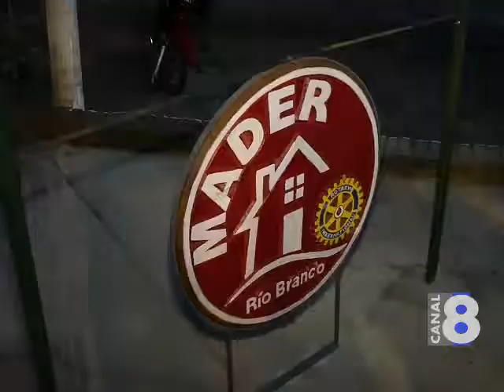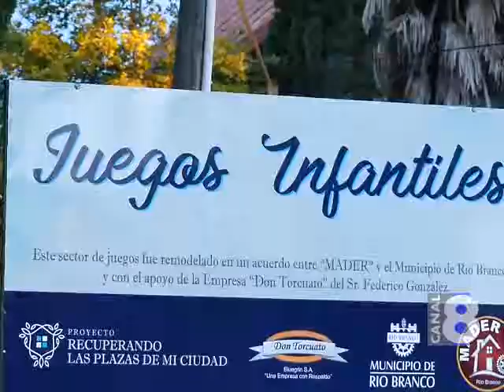LUJAN AVILA DE MADER AGRADECIO LA CONFIANZA DEL ALCALDE MOREL HACIA SUS PROYECTOS